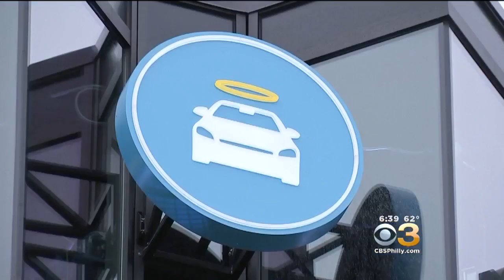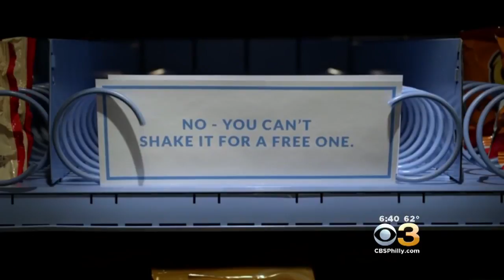Carvana Car Vending Machine Coming To Philadelphia